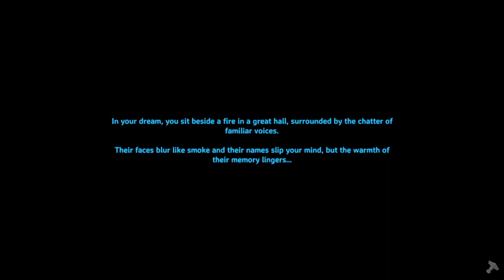Valheim - ep 23 gathering the wood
we went out gathering more wood for our base building

Rules
no dev commands
no mods
no portals